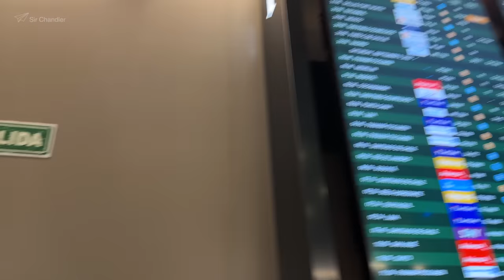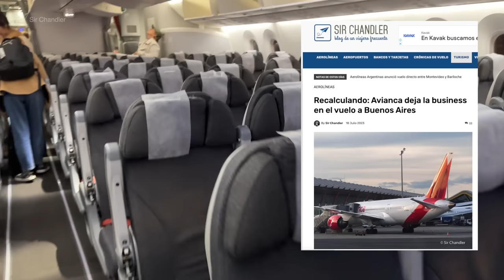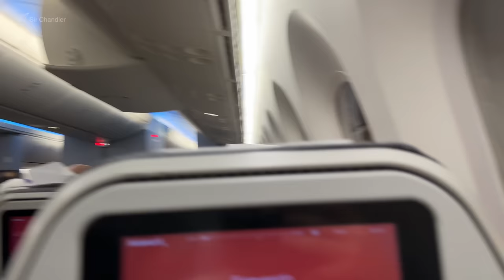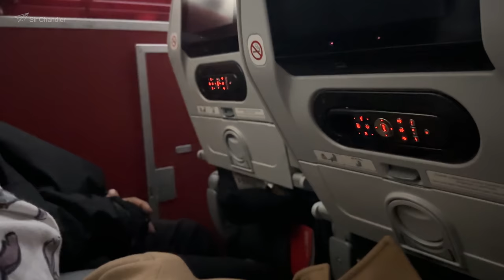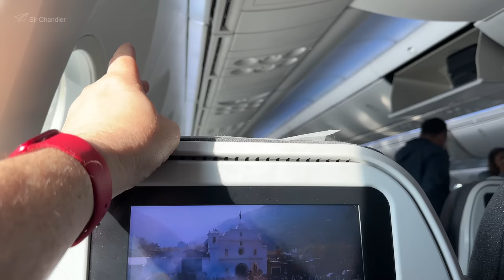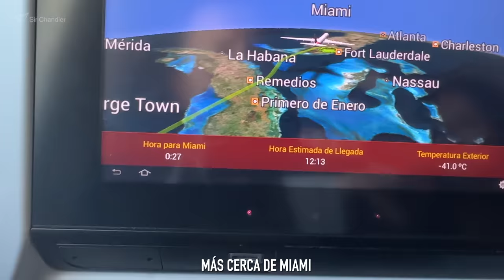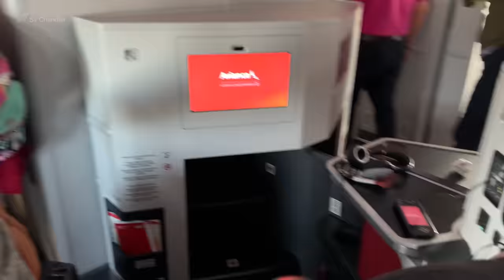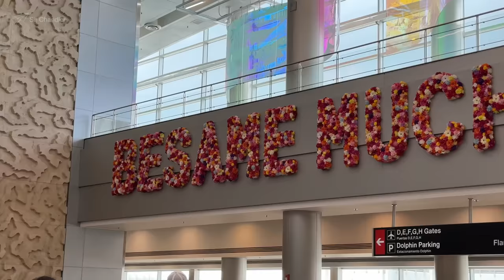AVIANCA: VUELO A MIAMI 🇺🇸 VÍA BOGOTÁ 🇨🇴 DESDE BUENOS AIRES 🇦🇷 - BOEING 787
Comienzo de un viaje familiar que nos llevará a Punta Cana y luego a Chicago, pero el primer vuelo fue a Miami por canje de millas Smiles varios meses antes.
Este es un Boeing 787 de Avianca y la empresa hace ya más de un año no tiene servicio incluido en sus vuelos, pero vende varios productos

Normalmente grabo con un iPhone 14 pro max  o la Sony A6600  y en mi studio con la Sony AX53